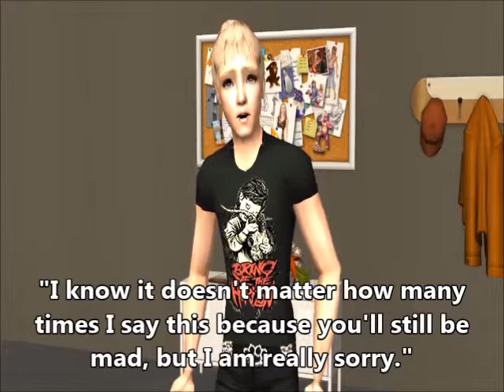Gone - 3.2 (Sims 2 Series)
Koda will be in the next couple of episodes if you miss him.